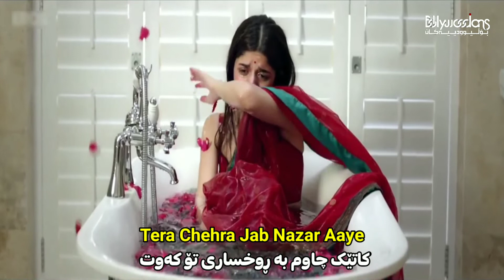Tera Chehra - Kurdish Subtitle - Sanam Teri Kasam - گۆرانی خەمناکی هیندی ژێرنووسی کوردی